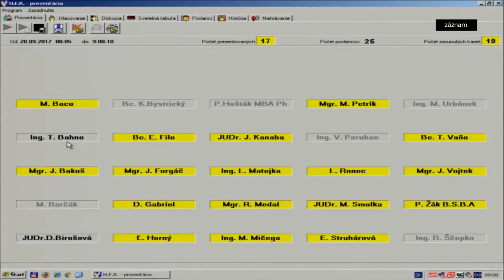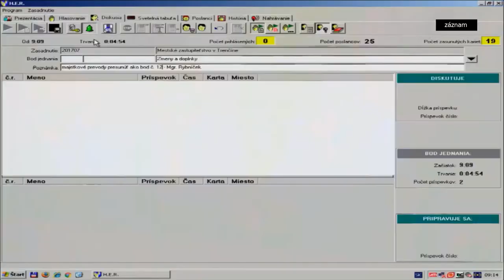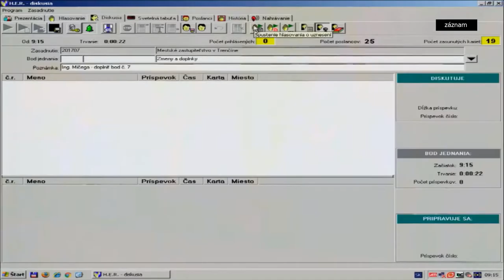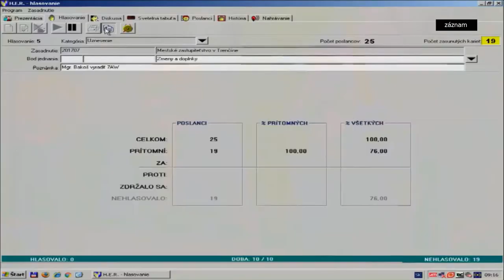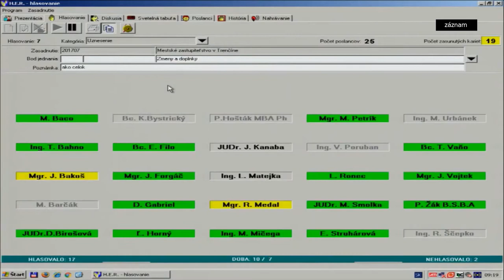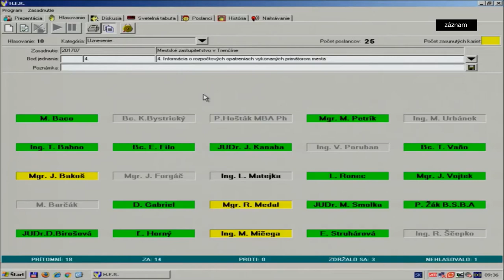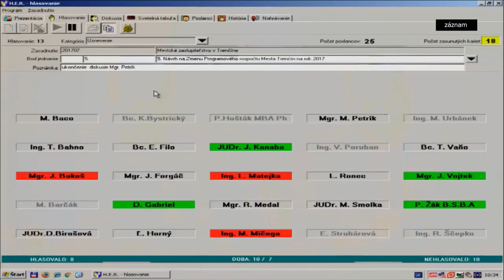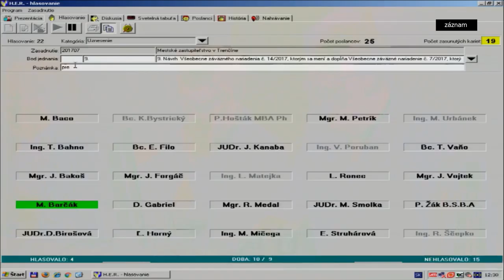MsZ Trenčín, 20. 9. 2017, časť 1 z 4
Záznam - Riadne zasadnutie Mestského zastupiteľstva mesta Trenčín 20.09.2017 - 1/4

Body rokovania:

1. Otvorenie a schválenie programu
2. 00:11:34 Návrh na zmenu uznesenia MsZ v Trenčíne č. 810 zo dňa 8.2.2017 a uznesenia MsZ v Trenčíne č. 937 zo dňa 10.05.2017, ktorými boli schválené žiadosti mesta Trenčín o nenávratný finančný príspevok na zvýšenie atraktivity a prepravnej kapacity nemotorovej dopravy (predovšetkým cyklistickej dopravy) na celkovom počte prepravených osôb
3. 00:13:18 Informácia o základných finančných ukazovateľoch Mesta Trenčín k 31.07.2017
4. 00:15:59 Informácia o rozpočtových opatreniach vykonaných primátorom mesta
5. 00:28:37 Návrh na Zmenu Programového rozpočtu Mesta Trenčín na rok 2017
6. 01:45:21 Monitorovacia správa k Plneniu Programového rozpočtu Mesta Trenčín k 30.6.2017
7. 01:52:57 Informácia o Rekonštrukcii Mierového námestia
8. 03:06:07 Návrh Všeobecne záväzného nariadenia č. 13/2017, ktorým sa mení a dopĺňa Všeobecne záväzné nariadenie č. 10/2016 o dočasnom parkovaní motorových vozidiel na vymedzených úsekoch miestnych komunikácií na území mesta Trenčín